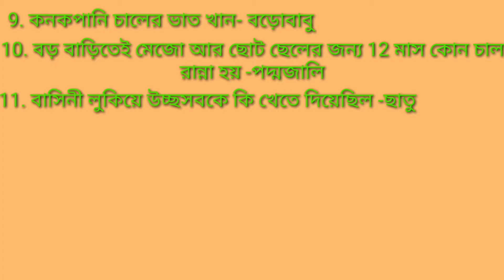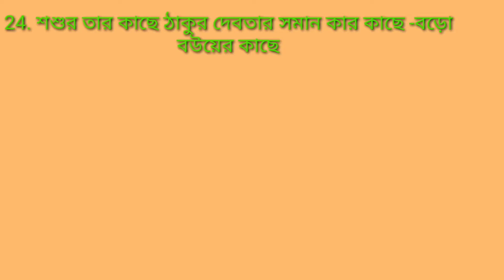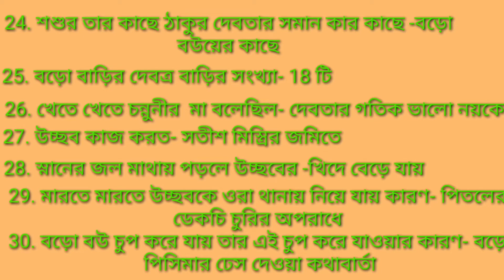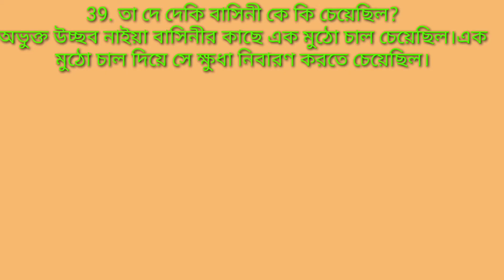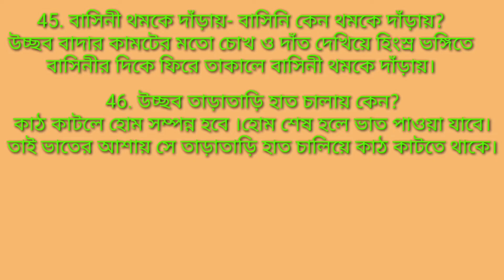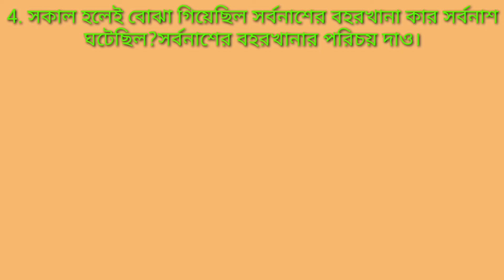hs bengali suggestion 2022//class 12 bengali suggestion 2022// উচ্চ মাধ্যমিক বাংলা সাজেশন 2022